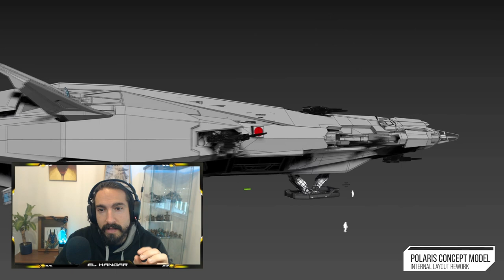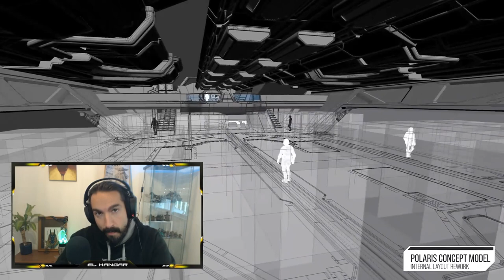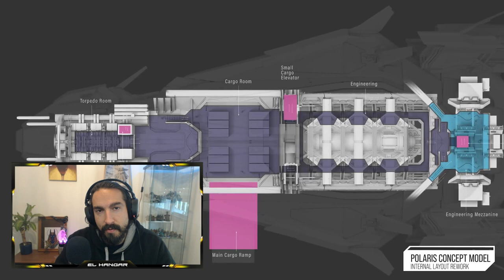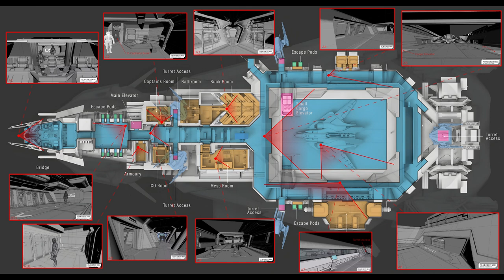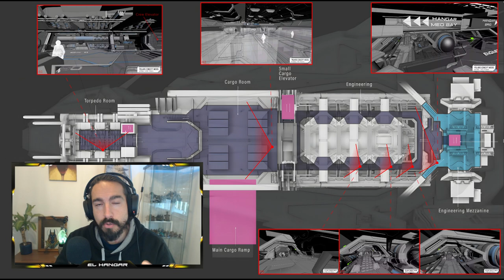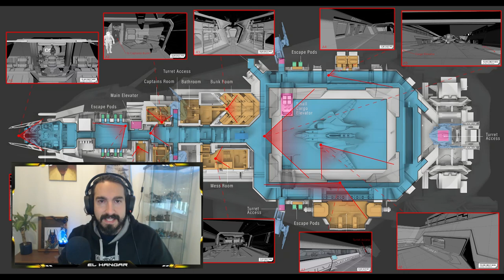Noticias Star Citizen Episodio 36 - EL HANGAR - Español